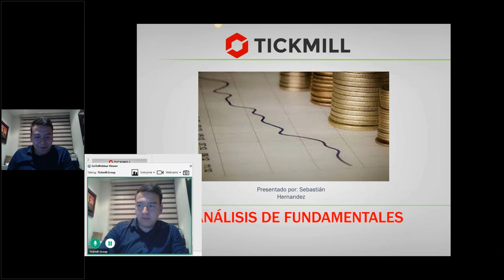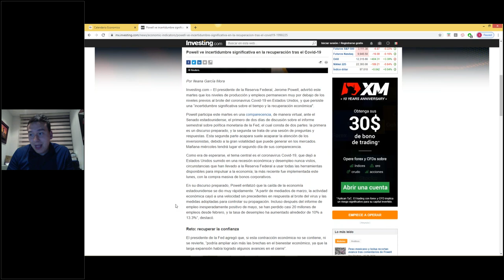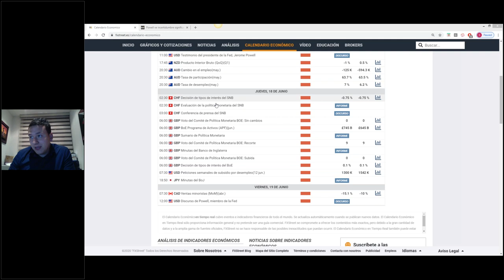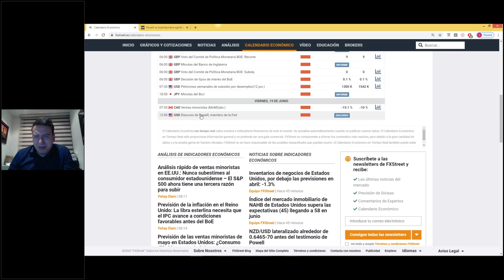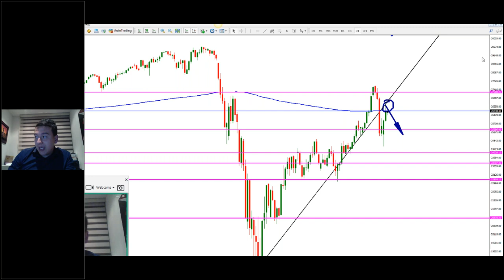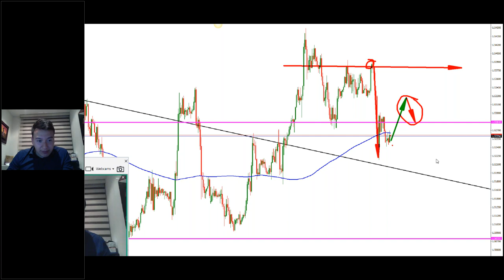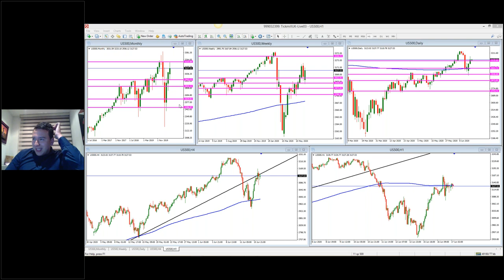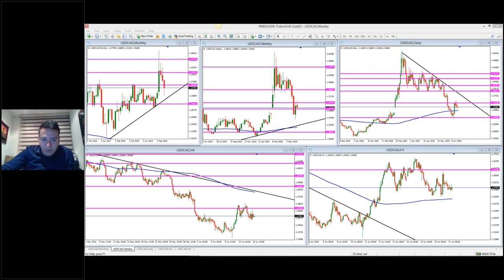Análisis de Mercado & Tendencias Sebastián Hernández (16.06.20)